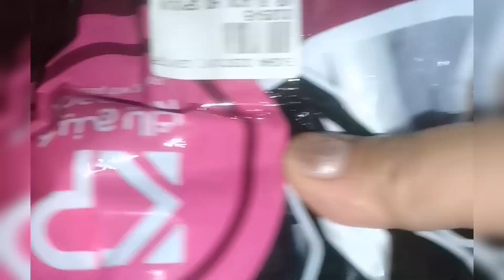BUHAY BAHRAIN, BUHAY OFW||BIDA ANG SAYA#OFW#Bahrain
Being OFW Hindi lang pwedi Work, work, work.Magsaya din tayo minsan. This kind of gathering is our stress reliever. Lalo na dito sa Bahrain maliit Lang na  ISLAND.Kaya ito Lang ang pweding takbuhan namin. Lalo na sa panahon ngayon mahirap talaga buminta dahil sa War.. Samahan niyo kami guys na manood sa aking blog... GOD BLESS EVERYONE 😘❤️